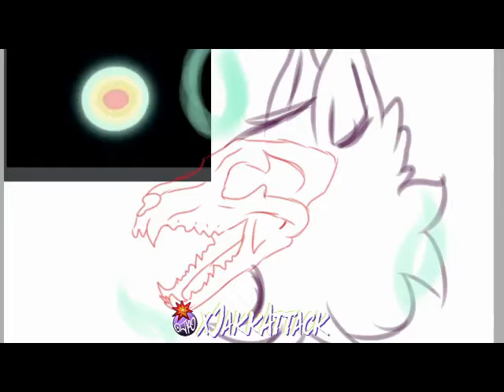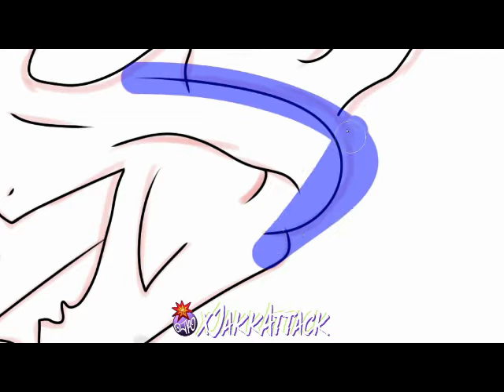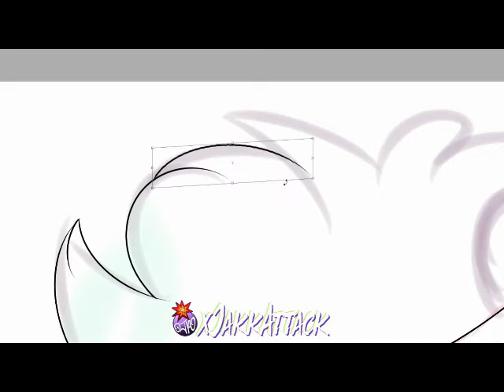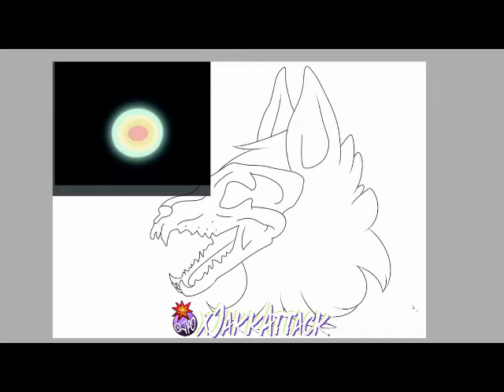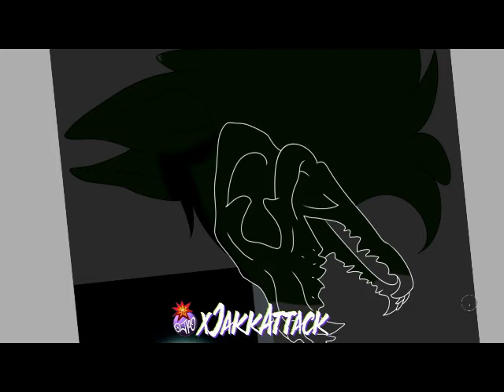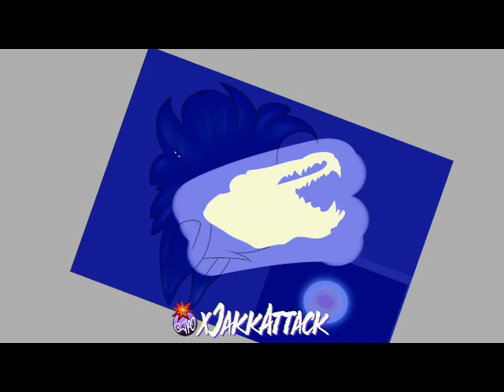Flaming Wolf Time Lapse